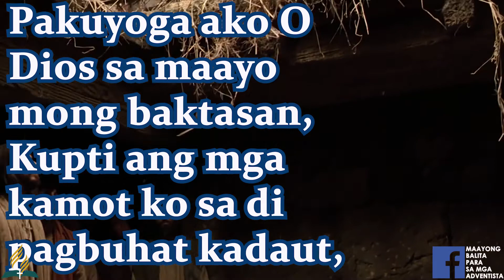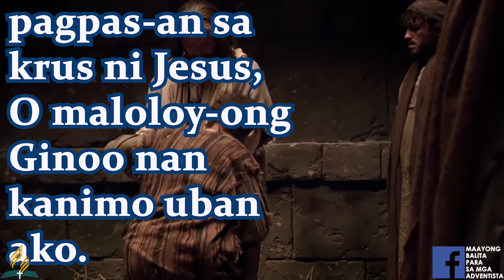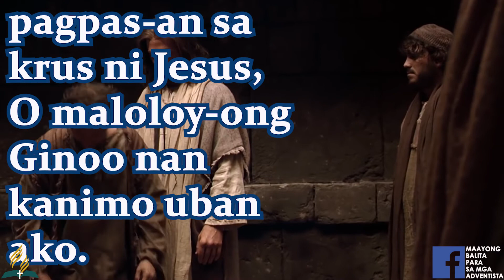SDA BALAANG ALAWITON | O LET ME WALK WITH THEE | PAKUYOGA AKO O DIOS